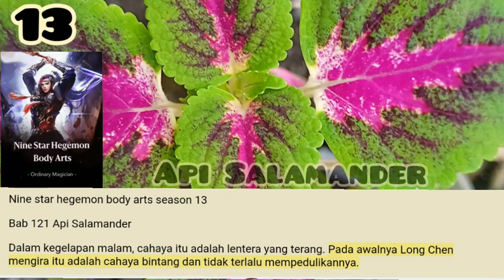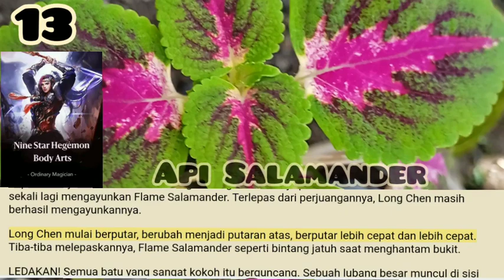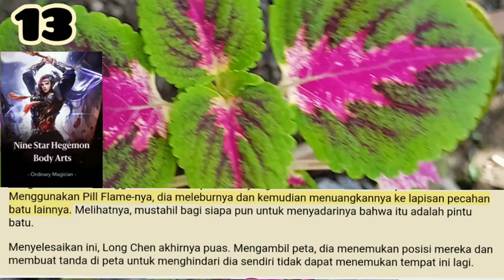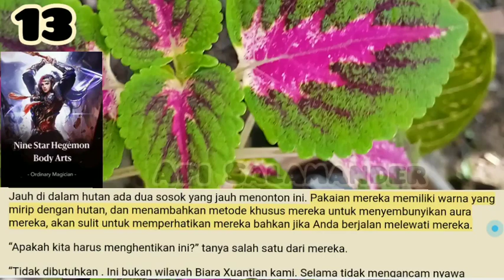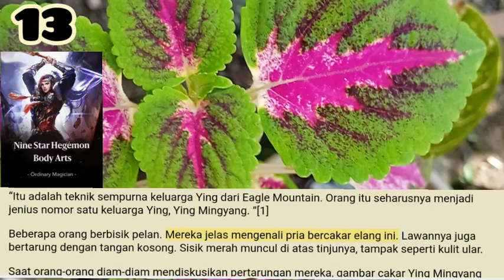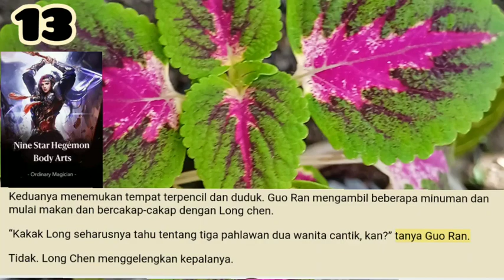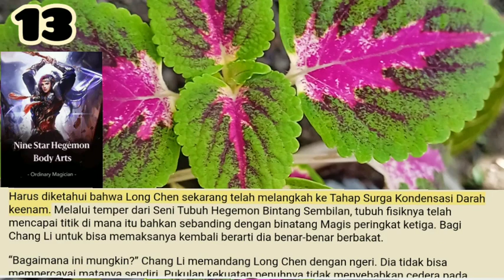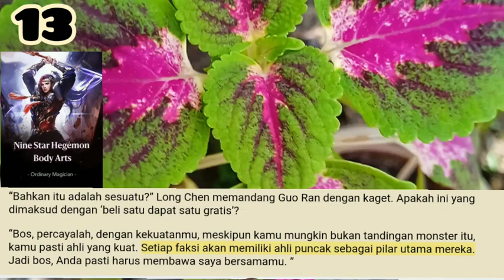Api Salamander, Nine Star Hegemon Body Arts season 13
Apa yang tidak pernah diharapkan Long Chen adalah bahwa informasi terakhir itu adalah formula pil untuk Pil Alioth. Itu secara alami membuatnya liar dengan kegembiraan.
Bintang Alioth adalah bintang kedua dari Seni Tubuh Hegemon Bintang Sembilan. Itu terletak di tengah telapak tangan kanan, lokasi berlawanan dari Bintang FengFu di kaki kiri.

Salam Portal